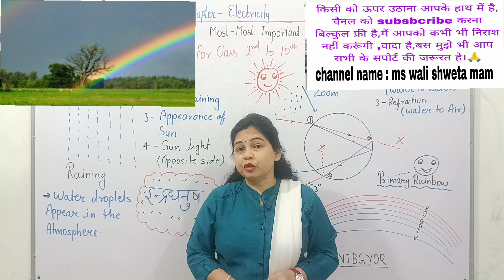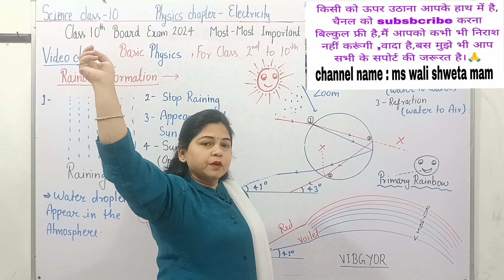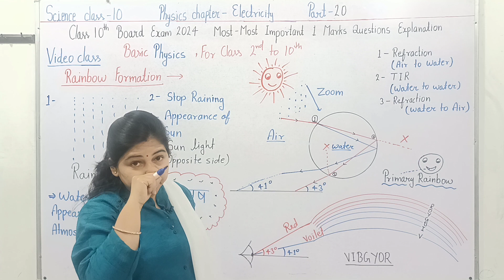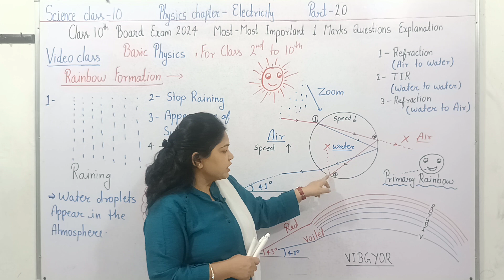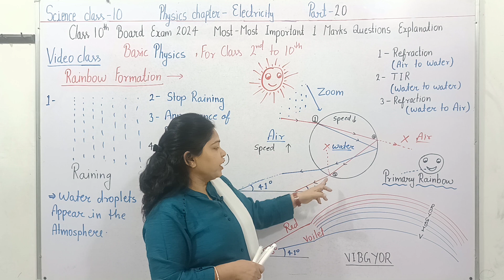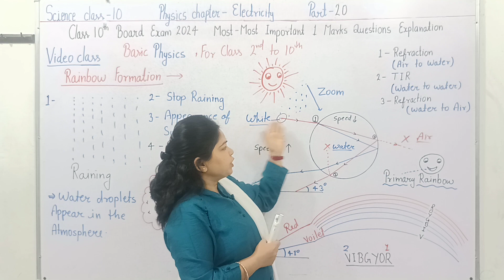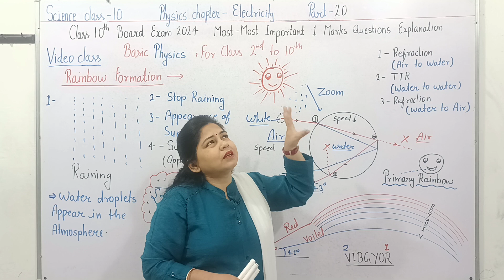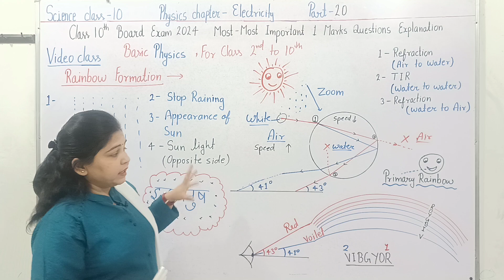Primary rainbow|video class|class 2nd to 10th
charge transfer|attraction and repulsion

cloud (badal)kaise bante hai?

class 10 electricity Part 2

class 10 chapter electricity part 3

Eye and colourful world complete chapters,,click on link and study complete chapter.

your comments make me feel soooooo energetic, आप समझ नहीं सकते कि मैं आप सभी के कमेंट्स की कितनी कद्र करती हूं,so please comment ज़रूर करें।. thank you soooooo much

. control and coordination class 10 all chapters

Human digestion class 10 all chapters

endocrine system class 10 all chapters

1.chemical reactions and equations ,it's one short and ncert solutions
2.acid base and salt
3.metals and non metals
4.carbon and it's compounds
5.periodic classification of elements
6.life process -digestion, excretion, respiration,b ni transportation,all activities
7.control and coordination
8.how do organisms reproduce
9.heredity and evolution
10.light reflection and refraction
11..the human eye and the colourful world
12..elecricity
13.magnetic effects of electric current
14.source of energy
15.our environment
16.sutainable management of natural